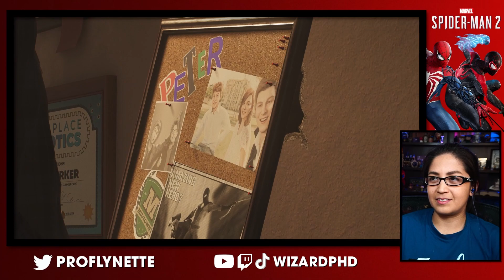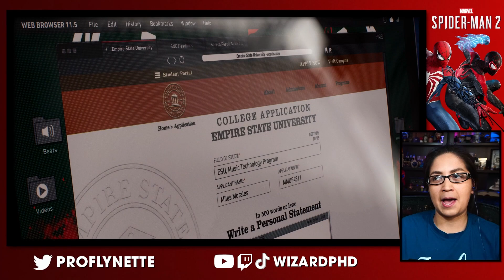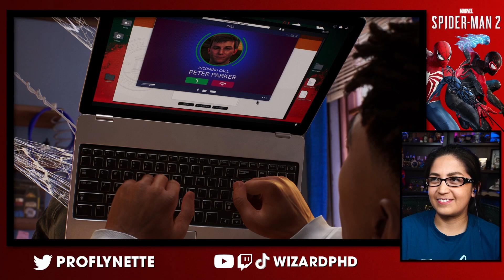This is INTENSE! | Spider-Man 2 PS5 First Playthrough | Part 2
Continuing my adventures in Spider-Man 2! We've got some BIG problems with these hunters... Thank you to Insomniac Games, PlayStation, and IGN for providing me early access to review Spider-Man 2!

Oh yeah, and just some high school shenanigans featuring Peter and Harry lol

0:00 Intro
0:35 Playing Spider-Man 2
1:21:20 My Thoughts!

Love WizardPhD content? Become a MEMBER for as low as $0.99/month to unlock special emojis, exclusive posts, monthly hangouts, and more!

CHANNEL GUIDELINES for comments and chat 👇
1. Be respectful and use family-friendly language. Profanity will be deleted.
2. No self-promotion, spam, or leaks. Do not spoil for others.
3. Stay focused on topic. No discussion of religion or politics. Do not repeat messages.
Violations may result in deleted messages, timeouts, or removals by channel moderators.

🦉 MAIL
522 N Central Ave # 1305

WizardPhD is a Humble Partner, Epic Ambassador, and Amazon Affliate.